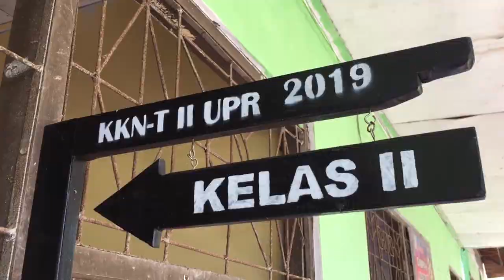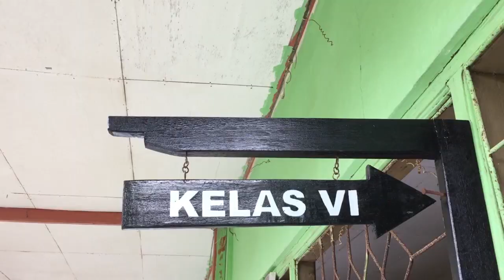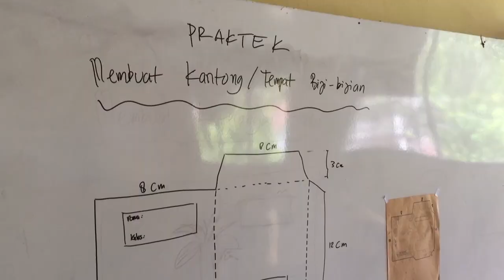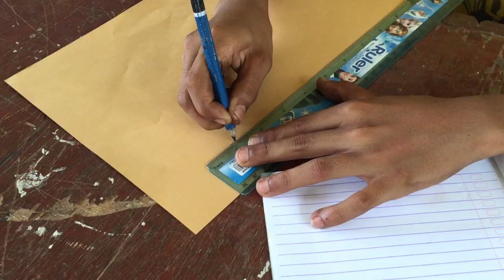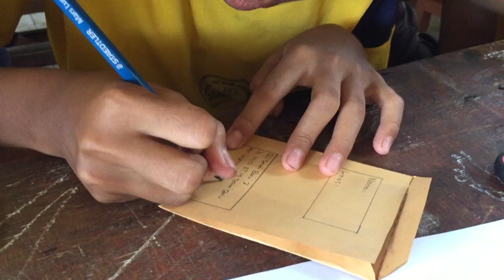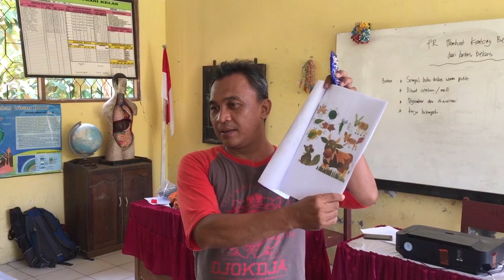Kreasi siswa dari daun dan plastik bekas serta pembuatan packaging untuk benih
Kreasi siswa dalam membuat kerajinan dari daun dan plastik bekas serta pembuatan packaging untuk benih. Kegiatan ini berlangsung di SDN Tahai Baru 2, Kalimantan Timur pada 19-22 September 2019. Di ikuti seluruh kelas 1 hingga 6 dan beberapa perwalian dari sekolah lainnya.